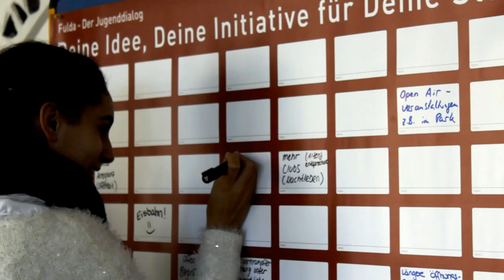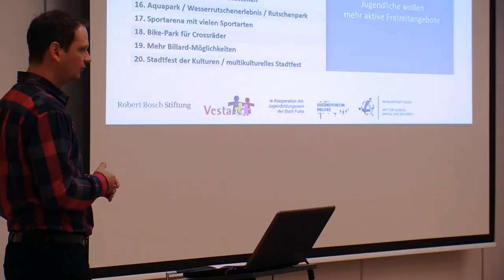Jugenddialog - Jugendbeteiligung in Fulda - making of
Gefördert durch die Robert Bosch Stiftung führten der Vesta e.V.  mit Unterstützung des Jugendbildungswerkes Fulda, dem Jugendforum und dem Offenen Kanal von Juni bis Oktober einen neuartigen Jugenddialog durch. Dabei hatten die Jugendlichen die Möglichkeit ihre Ideen, Wünsche und Vorschläge für eine jugendfreundlichere Stadt öffentlich zu machen. Dafür standen Ideenplakatwände, Ideenkärtchen und  Wunschboxen an Schulen, Jugendtreffs und Aktionsständen an Veranstaltungen und Events bereit.

Auch online stand den interessierten und engagierten Jugendlichen ein E-Partizipationssystem als lokales Soziales Netzwerk bereit. Hier konnten sich die Jugendlichen virtuell treffen, weiter Ideen eintragen, diskutieren, promoten, unterstützen und bewerten.
Über zahlreiche Plakate im öffentlichen Raum, an Schulen und Jugendeinrichtungen wurden die Jugendlichen immer wieder auf dieses PIdeenprojekt hingewiesen. Mittels kleiner Videotrailern und die automatisch geposteten Ideen in die Sozialen Netzwerke wurde zusätzlich online mobil gemacht.

Über dieses hybride Beteiligungsmodell konnten 15% der Jugendlichen mobilisiert werden am Jugenddialog teilzunehmen. Über 700 Ideen wurden so online und offline gesammelt, diskutiert und bewertet.